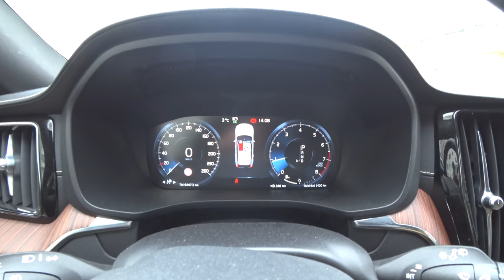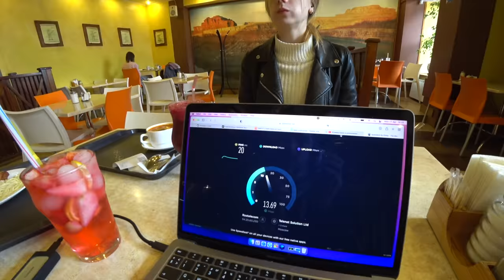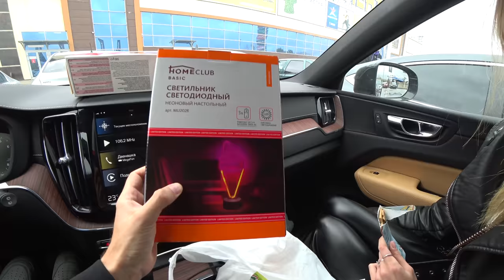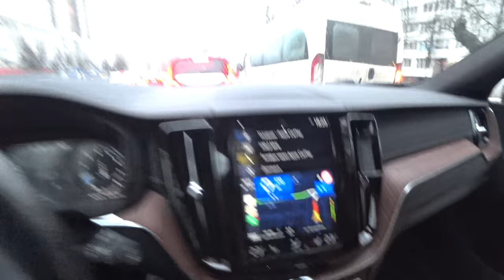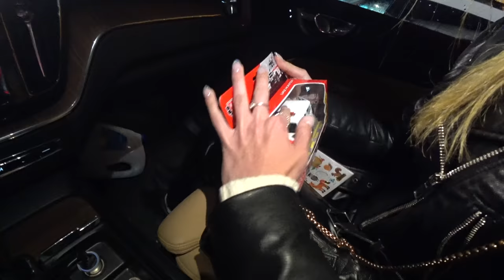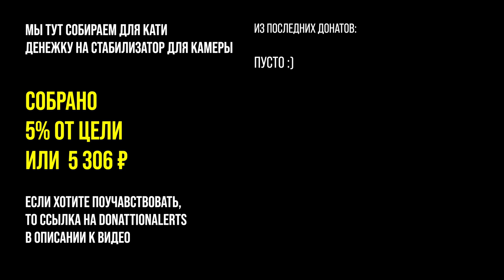Пока вы ждали вложик мы с ключами квест проходили. Приключения в Брянске